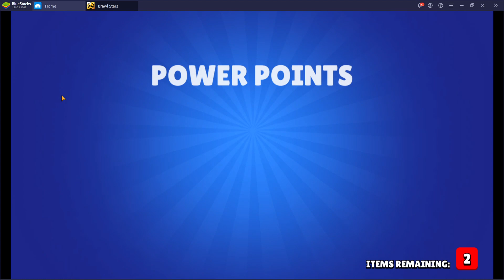Brawl Stars (브롤 스타즈) - Gameplay - 2021-10-26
Game:
Brawl Stars (브롤 스타즈)

Played on BlueStacks 4 - Nougat 32-bit

PC Specs:
64 GB Ram